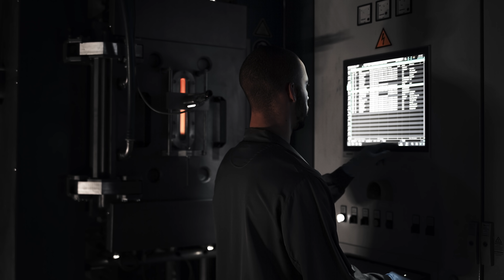Brighten Up Your Day with Hublot Big Bang Unico Yellow Magic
Although yellow is a primary colour that is abundant in nature, this colour is still difficult, nigh on impossible to reproduce in a material such as ceramic. As a real accelerator of innovation, and thanks to its expertise, the Hublot Manufacture has achieved the impossible by creating the first bright yellow ceramic. Your future is bright, thanks to Hublot's Big Bang Unico Yellow Magic.